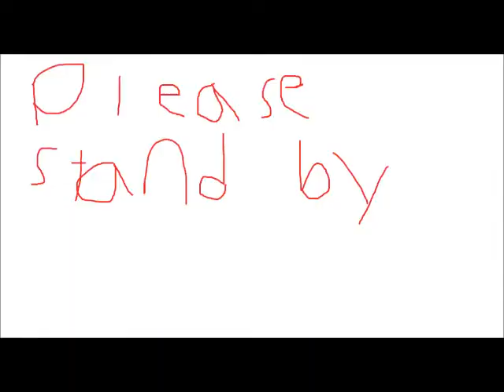Colton's Corner (4)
fourth colton's corner